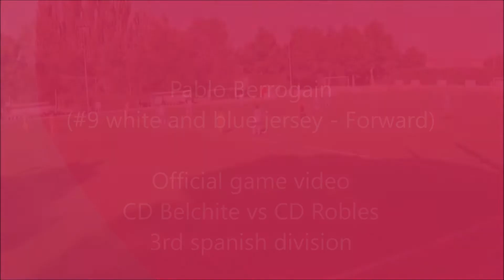Pablo Berrogain - CD Belchite vs CD Robles (3rd spanish division)